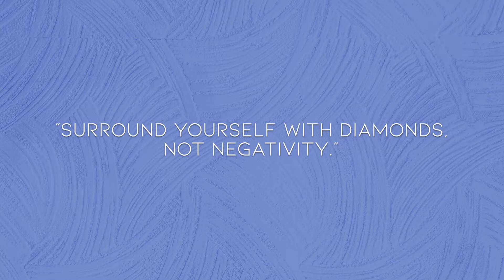Ascending Order Dangling Drop Earrings With Screw Back For Women | K9112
Ascending Order Dangling Drop Earrings With Screw Back For Women Also Available in 10K, 14K, 18K Gold & 925 Sterling Silver